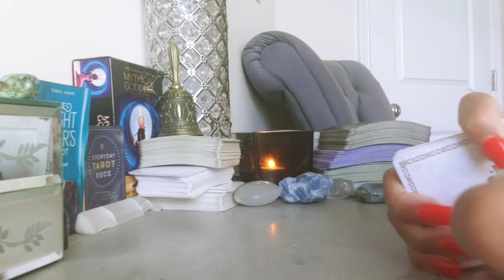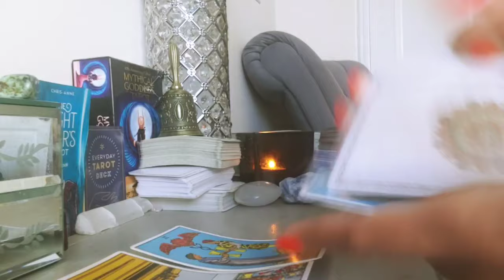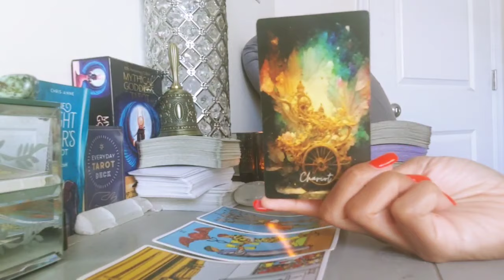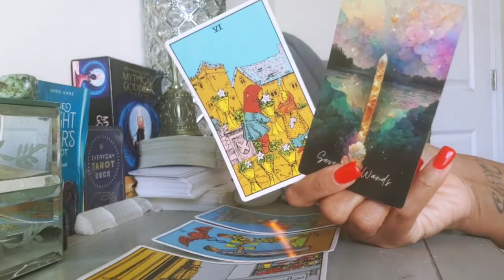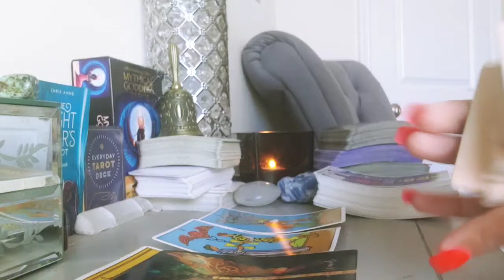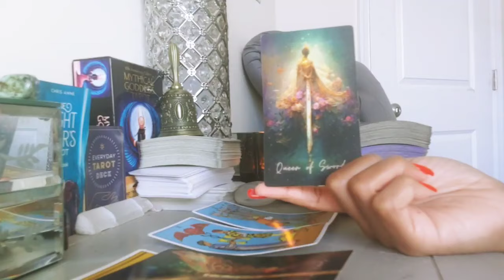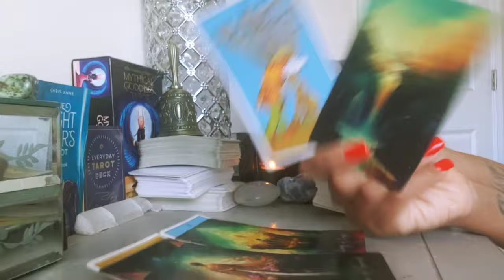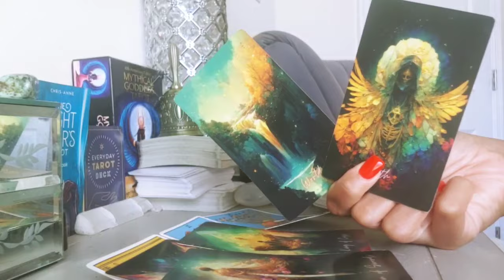ARIES - READY TO LOVE YOU BETTER! THEY ARE FINALLY WAKING UP!